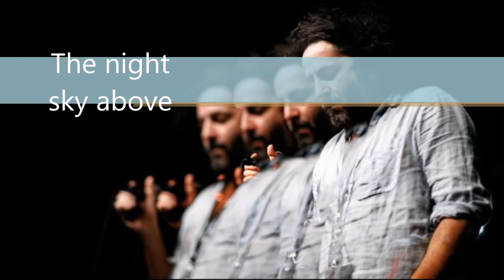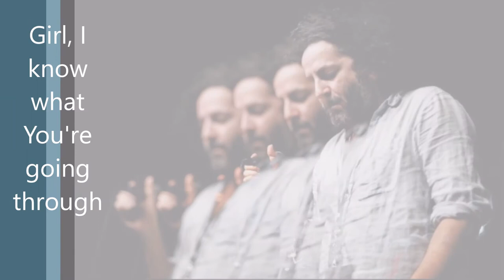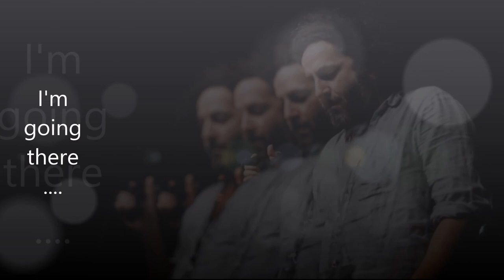Destroyer - Girl in a Sling